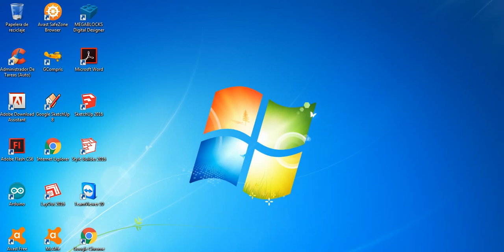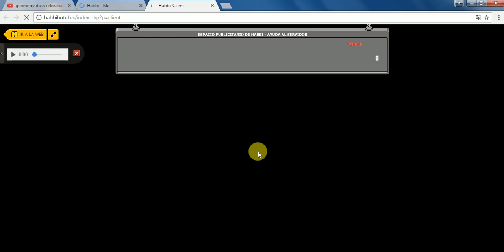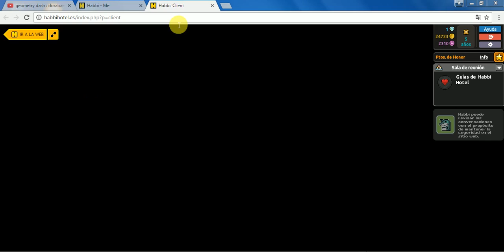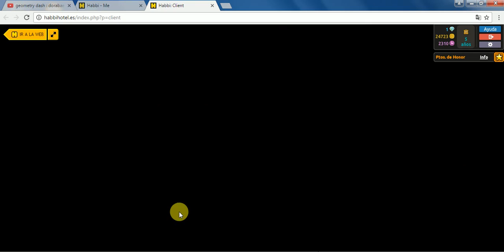lo dudo:geometry dash (nicogamer123)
mis niveles:
the last straw 2 cara:na
supersonic esay cara:na
bugcara:na